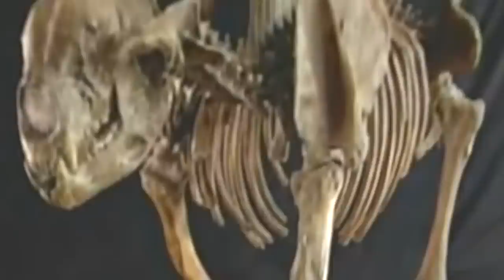20 Hybrid Animals You Should Fear The Most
When it comes to animal life, we tend to think of things in a rather binary way. By that we mean that many you will hear the name of an animal, say, a "Zebra", and you'll immediately picture what it is, and think that there are no variations on that picture. And yet, that's not true at all. Life, uh, finds a way...to surprise and mystify you, and that includes going beyond the bounds of certain things. Such as mating with creatures outside of their own species and creating something truly unique, bizarre, and sometimes scary. So allow us to show you 20 Hybrid Animals You Should Fear The Most!